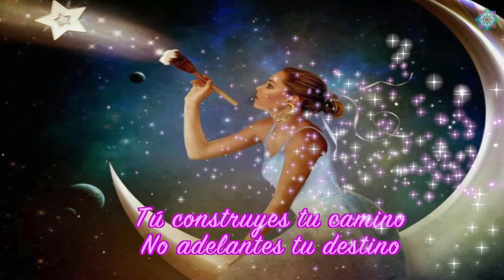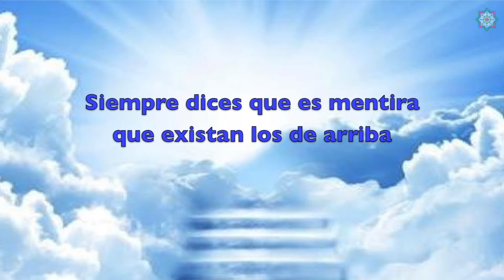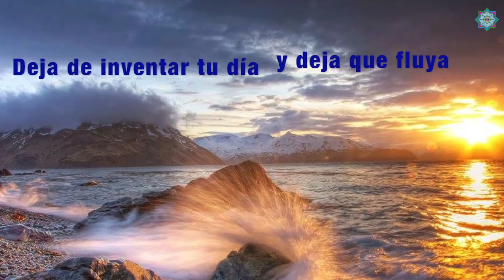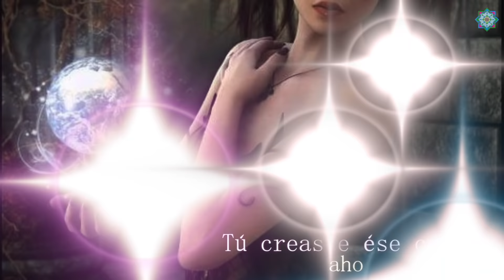🌈COMO EN UN CUENTO DE HADAS - Víctor Polo - Ananda Sananda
CANCIONES PARA SENTIR

Video con fotos y una de las canciones que Víctor Polo ha compuesto y canta durante las sesiones de Ananda Sananda. Ananda Sananda es un binomio compuesto por Alicia Sánchez Montalbán y Víctor Polo para ayudar a las personas a conectar con su corazón y a confiar en si mismas.